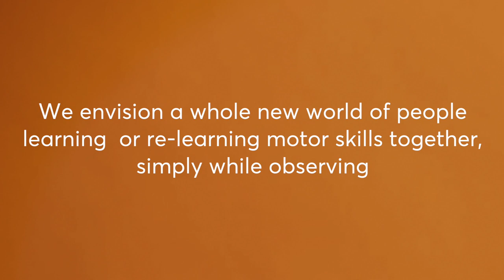Demo Mirrorable 3'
Mirrorable™ è una piattaforma interattiva che consente un modello unico di terapia riabilitativa a domicilio, appositamente studiato per rispondere alle esigenze dei bambini che hanno subito danni cerebrali in una fase molto precoce della loro vita, con impatti a livello motorio.

Il principio scientifico su cui si basa è la capacità di stimolare la plasticità del sistema motorio attivando il meccanismo dei neuroni specchio, semplicemente guardando delle video-storie ed esercitandosi con altri bambini con bisogni simili.

Mirrorable abilita per la prima volta un processo di raccolta dati e di registro unico delle diverse casistiche, trasformandosi così in uno strumento in grado di elaborare dati e trarne evidenze statistiche utili per studiare le diverse lesioni cerebrali e sviluppare nuove strategie di riabilitazione.

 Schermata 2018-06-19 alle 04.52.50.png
La disponibilità di Mirrorable ‘in the cloud’ ne consente la diffusione geografica ad ampio spettro, abbassando i costi di distribuzione, i dispendi di tempo per le trasferte, l’affollamento delle strutture di riabilitazione attive sul territorio. Non esclude tuttavia il ruolo dell’operatore sanitario, anzi lo potenzia, fornendogli un set di dati utile a misurare e stabilire obiettivi via via incrementali.

E’ un prodotto destinato alle famiglie con bambini con disabilità motorie, derivanti da lesioni al sistema nervoso centrale (es. ictus perinatale/pediatrico, paralisi cerebrale infantile, lesioni traumatiche acquisite), e che desiderano avere un ruolo attivo nel progetto di riabilitazione del proprio bambino; la piattaforma aumenta il livello di efficacia del processo di guarigione perché è attiva in un ambiente di sviluppo favorevole (la propria abitazione, i propri giochi, la relazione in presenza dei propri cari, e a distanza con i pari).